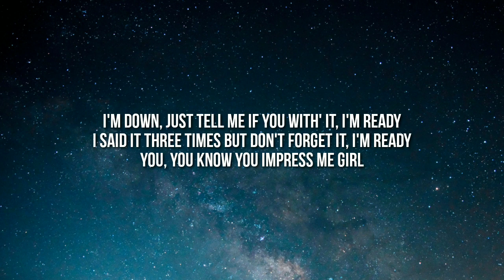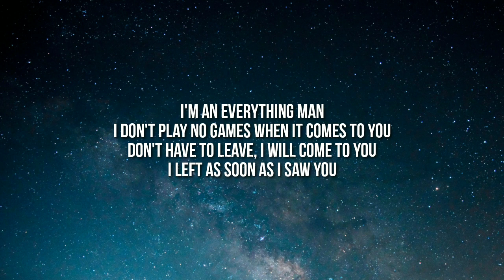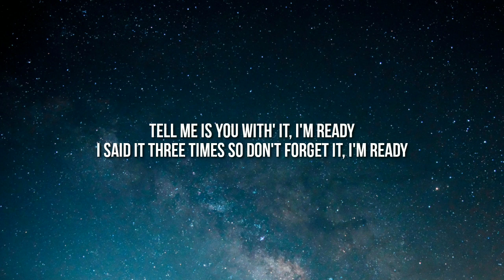Bryson Tiller - I'm Ready For You (Lyrics)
A N N I V E R S A R Y OUT NOW!

Lyrics:

Hello? Yeah, yeah
Hey, how's it going? (How you feel?)
My name is Young Tiller, Bryson, Pen Griffey
You could call me whatever
I still want you bad as ever

And I know you know this already
'Cause you been that bitch already
You don't wanna hear shit, now let me
Tell you, you're top of my list, I'm ready
You smile, but I'm that serious, so I'm ready
I'm down, just tell me if you with it, I'm ready
I said it three times but don't forget it, I'm ready
You, you know you impress me girl

Yeah, I see you in them pictures and you flossin' and shit, huh?
Had to get to know you better
Tell me how your ex-nigga really took a loss with this shit, huh?
Guess he gotta step, I'll show you better
Step outside the vehicle in heels, got 'em pausin' and shit
Dancin', love it when you start with the hips
And it taste like cherry lip gloss on your lips, aye
Date night, girl, let's get it poppin'
It start with the hate, right?
You like how I'm talkin' and shit, huh?
And your nigga don't be talkin' 'bout shit
That's the difference, yeah, he met me, yeah I'm broad with the shit, huh?
Plus I walk how I'm talkin' and shit, huh?
Friends so protective, they all with the shit, huh?
They be like, "Why they all say the shit?" huh
Have shawty straight just as long as you with me
When you ready for me, be like, "Baby, come get me"

Imagine, have a night out in Paris
Fall and winter romances
Baby, if I got it, swear to God you can have it
If you took a chance on me girl, you would see that
I'm an everything man
I don't play no games when it comes to you
Don't have to leave, I will come to you
I left as soon as I saw you

Post up them pictures of you flossin' and shit, huh?
I just had to get to know you better
Taste like cherry lip gloss on your lips
Just as long as you

Tell me, is you with it? I'm ready
I said it, I know you don't forget it, I'm ready